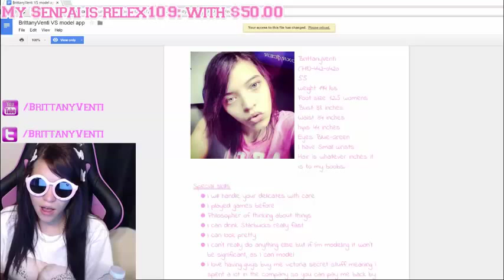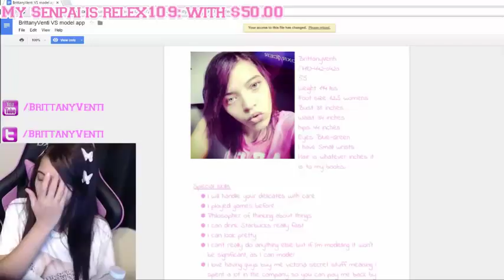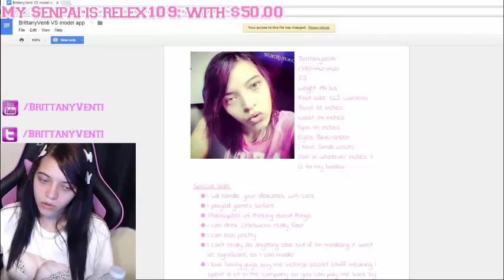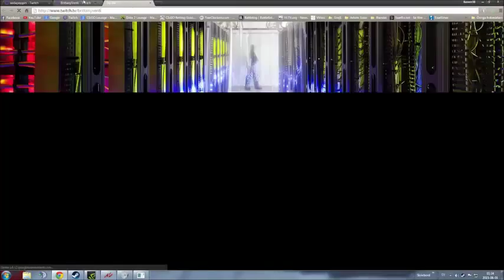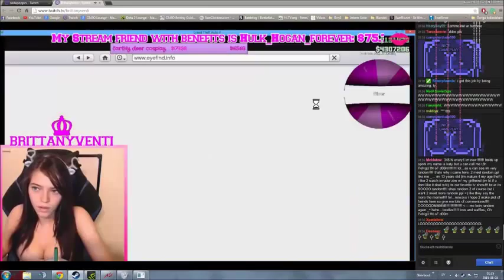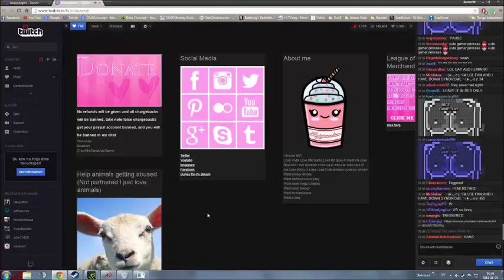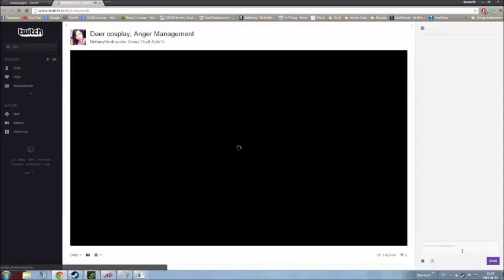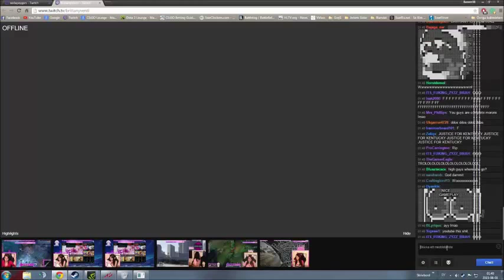Rant Time with claus and MarioFanGirl93 ''Britney Venti Part 3 Hypocrite Feminazi''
Part 3 and hopefully the finale of our rant